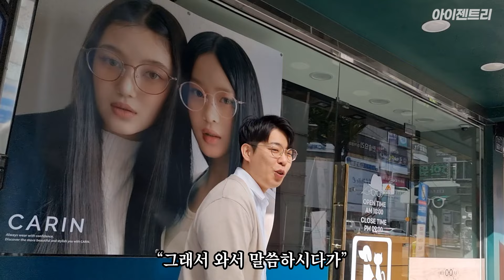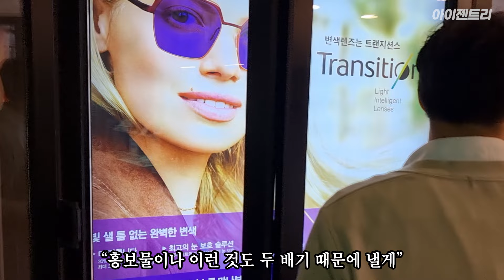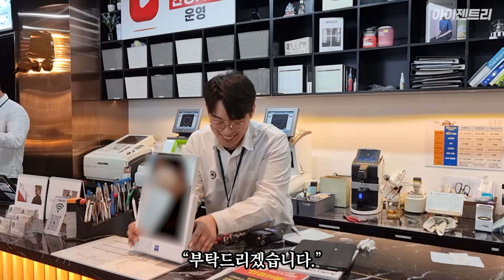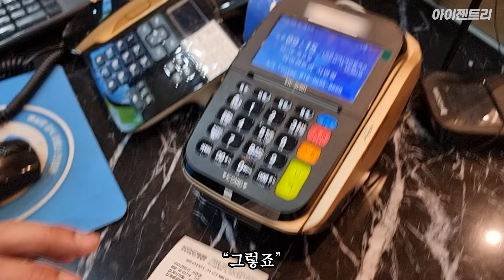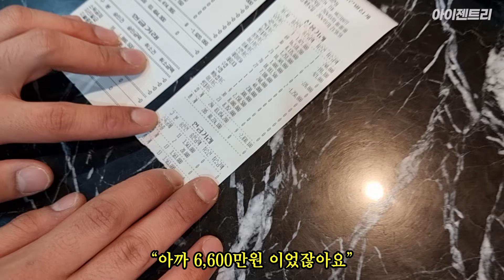안경 장사가 가장 쉬웠어요😂 월 매출 2배 오른 안경점✅ 안경사의 하루 ㅣ 부산 안경점 아이젠트리 서면점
불경기에도 💰매출이 2배 오른
아이젠트리 서면점에 가봤습니다.

윤학 과장이 설명해주는
서면 1번가, 2번가 안경 상권
자세한 설명까지!